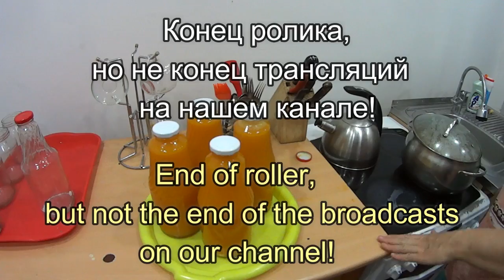Оранжевый томатный сок. 2 серия. Yellow tomato juice! Episode 2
Обожаю томатный сок,а особенно зимой! А такой красивый оранжевый готовила первый год,так как очень много выросло именно таких томатов! Если,Вы,хоть разок попробуете домашний томатный сок,то,никогда не захотите пить сок с магазина! Советую приготовить и попробовать! Прятного сокопития)))